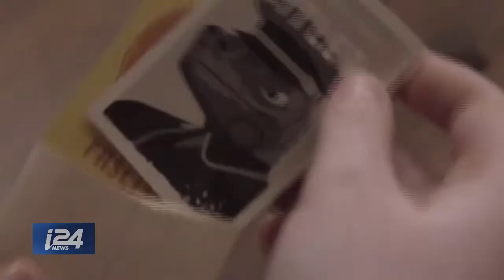EU Agency Claims Anti-Semitism on the Rise in Europe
NEWS DESK | A European Union agency has just released a major study on anti-Semitism, and the findings raise many questions about the future of Jewish communities in Europe. Our Alec Pollard has the story.

The European Union voiced alarm on Monday as a survey showed nine of 10 European Jews believe anti-Semitism has worsened in the last five years, calling it a 'canary in the coal mine.'

The European Union's Agency for Fundamental Rights (FRA) said 85 percent of Jews surveyed believe anti-Semitism is the main problem in their country and 38 percent have considered emigrating.

"Whenever communities are set up one against the other, whenever identity politics comes into the game again, then the first victims are always the Jews," European Commission Vice President Frans Timmermans said.

Will history repeat itself? Can anything be done about it?